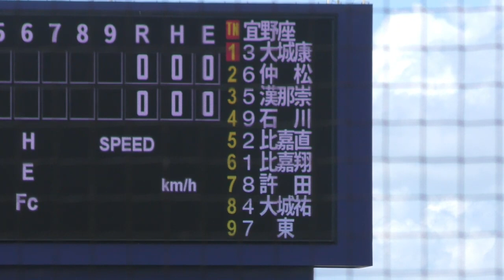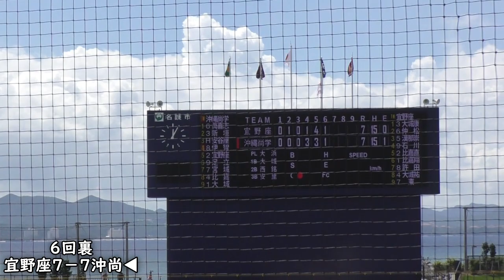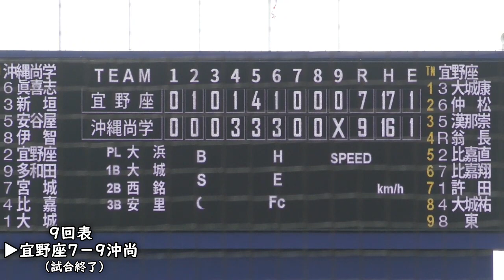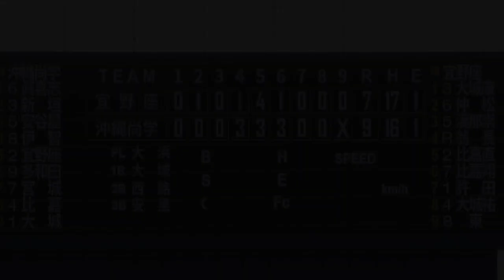沖縄尚学”優勝候補を初戦で倒した”宜野座”相手に壮絶な打撃戦を制する”両チーム合わせて33安打 沖縄尚学が決勝進出 冲尚大城⑩max141k 第73回沖縄県高等学校野球秋季大会 タピックスタジアム名護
次回配信予定
〜決勝戦〜 10/7(土)
沖縄尚学vs興南高校

～沖縄BOY～
年齢：20代
性別：男性
出身：沖縄生まれ沖縄育ち
野球歴：小学校～高校途中

沖縄の野球情報の事ならお任せください。
主に沖縄高校野球、プロ野球沖縄春季キャンプなど野球情報をお届けします。
できるだけの最速投稿を目標に日々頑張ってます。